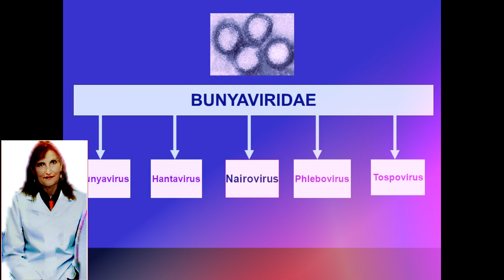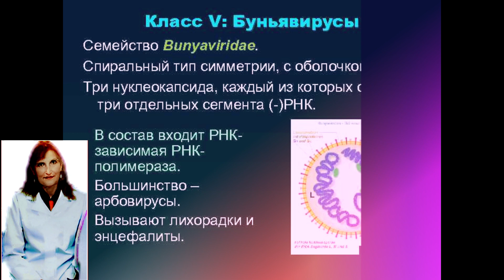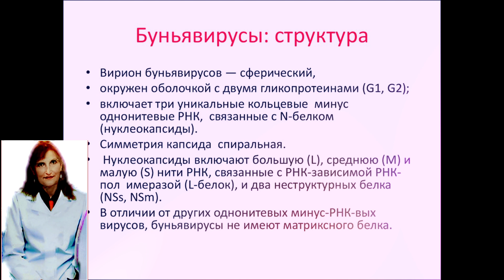Новый смертельный вирус из Китая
СРОЧНО: Новый смертельный вирус из Китая .Только что было объявлено о новом смертельном вирусе .В Китае предупредили о вспышке нового смертельного вируса .Только что было объявлено о вспышке нового вируса в Китае .В Китае предупредили о распространении нового опасного вируса! Происходит вспышка нового вируса из Китая

частная микробиология
для рекламных предложений:
банковские реквизиты:
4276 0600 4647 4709